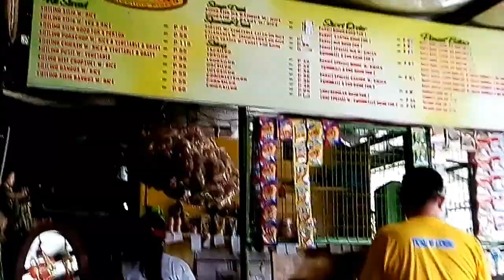VLOG • Father's Day Treat + Minake-upan ko si Papa?!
So ayun, another vlooooooooog! Hahahaha sorry na kung medyo hype ako. Laptrip tong bagong video ko e. Hahaha this is craaaaaaazyyyyyyy! 😂😂😂

So ayun po, pasensya na kasi nahuhuli yung pagsasalita ko. Nagkaroon po ng fail sa edits ko pero sana ay mag-enjoy po kayo.